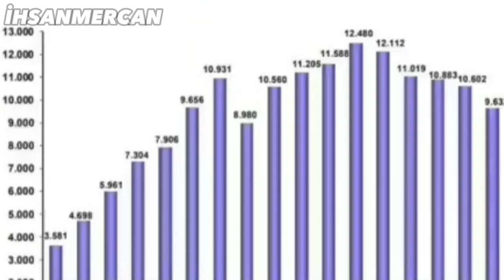YAZIKLAR OLSUN !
Videoları desteklemek isterseniz :
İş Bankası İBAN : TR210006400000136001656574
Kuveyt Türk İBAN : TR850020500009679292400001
İsim Soyisim : İHSAN MERCAN
eski güzel günler,
eski güzel günler edit,
eski güzel günlere dönemeyiz artık bundan bahsetmiyorum,
eski güzel günler piyano,
eski güzel günler izliyor,
eski güzel günlere dönebilsek,
eski güzel günler tsk,
eski güzel günler ingilizce,
eski güzel günler sözleri,
eski güzel günler çeviri,
keşke zamanı geri döndüre bilseydik eski güzel günler,
güzel günler mazide kaldı eski türkiye,
çok güzel hareketler bunlar 2 eski günler,
şimdi o güzel eski günler nerde,
eski güzel günler atölyesi,
eski güzel günler akor,
eski güzel günler ahmet kaya,
eski güzel günler cover,
güzel günler mazide kaldı eski çizgi filmler,
eski güzel günler dj,
eski güzel günler değil,
eski güzel günler göreceğiz,
ne güzel günlerdi o eski günler,
eski güzel günler ğarkıları,
eski güzel günlerin hatrına,
eski güzel günler ıslaktır,
eski güzel günler ıslanır,
eski güzel günler ıslaktıyor,
eski güzel günler jilet,
eski güzel günler joler,
eski güzel günler karaoke,
eski güzel günler lyrics,
eski güzel günler mesajları,
eski güzel günler mazide kaldı,
eski güzel günler mix,
düşündüm ne güzel günlerdi o eski günlerim,
düşündümde güzel günlerdi o eski günlerim,
geçmiş güzel günleri rûhumla anıyorum,
eski güzel günler uzun versiyon,
eski güzel günler ücretsiz,
eski güzel günler ünlüler,
eski güzel günler üstüne,
eski güzel günler var,
eski güzel günler videoları,
eski güzel günler video,
eski güzel günler videolar,
eski güzel günler yakın,
eski güzel günler yabancı,
eski güzel günler yabancılar,
eski güzel günler yabancı şarkılar,
eski güzel günler yabancı versiyonu,
eski güzel günler yabancı şarkı,
eski güzel günler ziya,
eski güzel günler ziynet sali,
eski güzel günler zaten,
eski güzel günler zeynep bastık,
eski güzel günler 01,
eski güzel günler 05,
eski güzel günler 1 saat,
eski güzel günler 1 saatlik,
eski güzel günler 2010,
eski güzel günler 2022,
eski güzel günler 3d,
eski güzel günler 31,
eski güzel günler 43,
eski güzel günler 49,
eski güzel günler 50,
eski güzel günler 55,
eski güzel günler 60,
eski güzel günler 63,
eski güzel günler 61,
eski güzel günler 65,
eski güzel günler 70,
eski güzel günler 80,
eski güzel günler 90'lar,
eski güzel günler 90
ali babacan,
ali babacan trabzon konuşması,
ali babacan ekonomi,
ali babacan miting,
ali babacan anayasanın ilk dört maddesi,
ali babacan yozgat mitingi,
ali babacan kimdir,
ali babacan gebze,
ali babacan edit,
ali babacan yozgat,
ali babacan davar çobanı,
ali babacan trabzon,
ali babacan akp dönemi,
ali babacan ahmet davutoğlu,
ali babacan ali nesin,
ali babacan atatürk,
ali babacan arnavutköy,
ali babacan armağan çağlayan,
ali babacan akp\'den neden ayrıldı,
ali babacan aydın,
ali babacan aksaray,
ali babacan açıklama,
ali nesin ali babacan,
anayasanın ilk 4 maddesi ali babacan,
ahmet davutoğlu ali babacan,
armağan çağlayan ali babacan,
az önce konuştum ali babacan,
abdullah gül ali babacan,
asrın tok ali babacan,
atilla yeşilada ali babacan,
adem metan ali babacan,
abdurrahman uzun ali babacan,
ali babacan bi kahve,
ali babacan babası,
ali babacan bakanlık dönemi,
ali babacan bayburt,
ali babacan belgesel,
ali babacan bahçeli,
ali babacan bolu,
ali babacan besim tibuk,
ali babacan bulanık,
ali babacan boş teneke,
besim tibuk ali babacan,
bi kahve ali babacan,
babala tv ali babacan,
bülent arınç ali babacan,
bilge yılmaz ali babacan,
bilkent ali babacan,
bold medya ali babacan,
bahçeli ali babacan,
bakan ali babacan,
başbakan yardımcısı ali babacan,
ali babacan cüneyt özdemir,
ali babacan cds,
ali babacan candaş tolga ışık,
ali babacan canlı yayın,
ali babacan cevdet akçay,
ali babacan cumhurbaşkanı adayı,
ali babacan cem uzan,
ali babacan canlı,
ali babacan cem toker,
ali babacan chp,
cüneyt özdemir ali babacan,
cem toker ali babacan,
cevheri güven ali babacan,
cem uzan ali babacan,
candaş tolga ışık ali babacan,
cevdet akçay ali babacan,
charlie rose ali babacan,
celal şengör ali babacan,
cübbeli ahmet hoca ali babacan,
cumhurbaşkanı ali babacan,
ali babacan çoban olmaz,
ali babacan çalar saat,
ali babacan çiftçi,
ali babacan çay,
ali babacan çorum,
ali babacan çıkrıkçılar yokuşu,
ali babacan çocuğu,
ali babacan çiftliği,
ali babacan çiğ köfte,
ali babacan çocuğu varmı,
çalar saat ali babacan,
ruhi çenet ali babacan,
turhan çömez ali babacan,
ismail küçükkaya çalar saat ali babacan,
davar çobanı ali babacan,
elif çakır ali babacan,
mehmet ali çelebi ali babacan,
ruşen çakır ali babacan,
ahmet hamdi çamlı ali babacan,